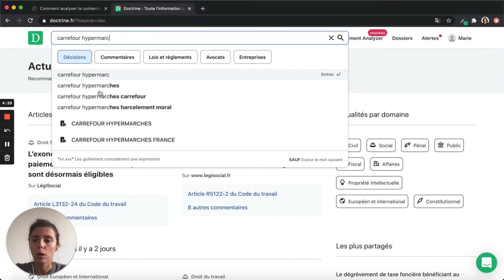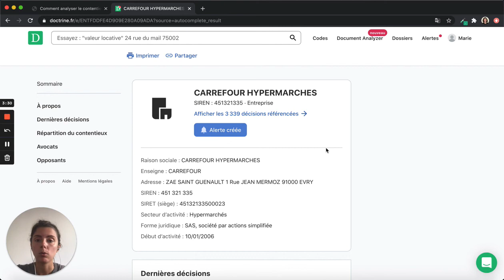Analysez la vie contentieuse d'une entreprise avec Doctrine